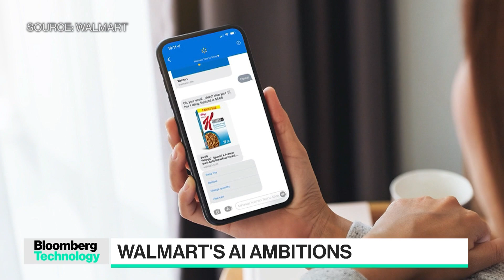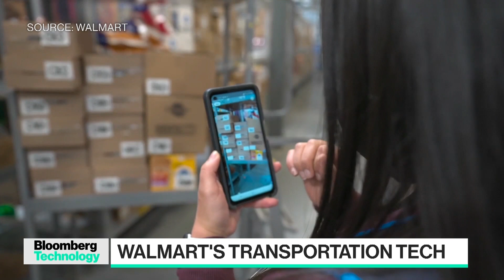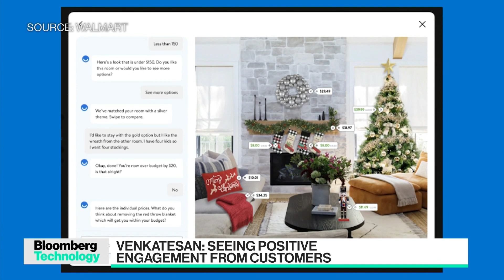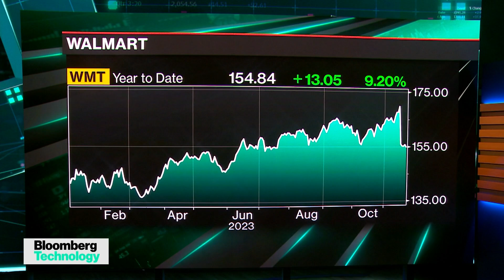Walmart Tech Exec on Retailer's AI Ambitions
Walmart U.S. Omni Platforms and Tech Executive Vice President Srini Venkatesan joins Ed Ludlow to delve into what's powering Walmart's U.S. business—transportation tech, AI/AR and getting into generative AI and how the company is personalizing customers’ shopping experiences. He speaks on "Bloomberg Technology."